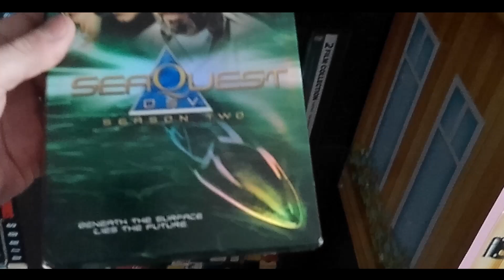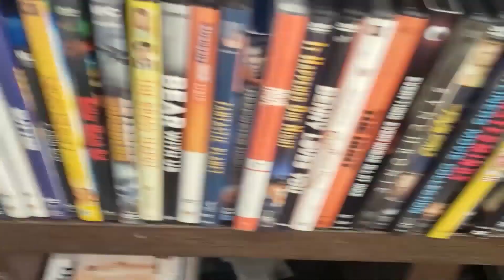HAVE YOU SEEN THIS episode 598 SeaQuest DSV 2032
seaquest dsv 2032